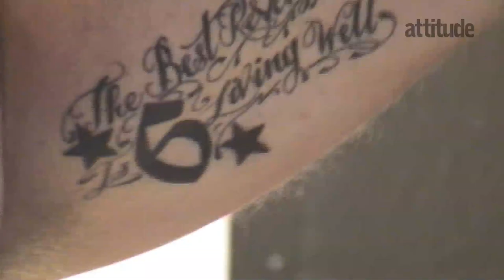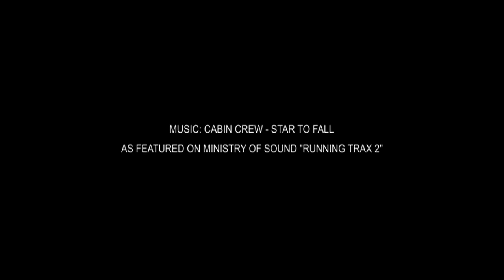James Haskell Attitude Active Shoot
James Haskell gets a stylist and make up for the first time ever as he does a super sexy photo shoot for Attitude Active